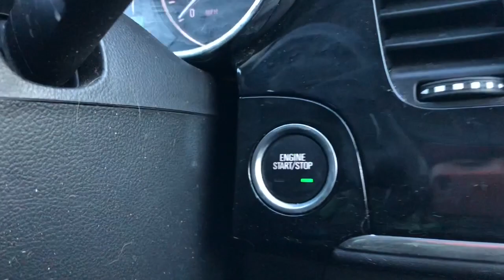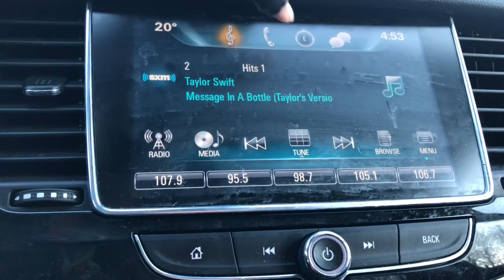2019 Buick Encore Highland, Detroit, Ann Arbor, Pontiac, MI 2G093P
Satin Steel Gray Metallic Used 2019 Buick Encore available in Highland, Michigan at LaFontaine Cadillac Buick GMC. Servicing the Detroit, Ann Arbor, Pontiac, MI area.

2019 Buick Encore Preferred CARFAX One-Owner. Clean CARFAX. Satin Steel Gray Metallic AWDbrbrbrWe use state-of-the-art software to price our vehicles to be the most competitive in the market. If you have found a better value, let us know about it. We would love the opportunity to keep giving the best values in the market. Be our guest at Lafontaine, home of the family deal: Its not just what you get, its how you feel, and put us to work for you. Located at 4000 W. Highland Rd. Highland, MI, just off U.S. 23, Exit 67! NOTE: All Equipment Listed May Not Be Available..